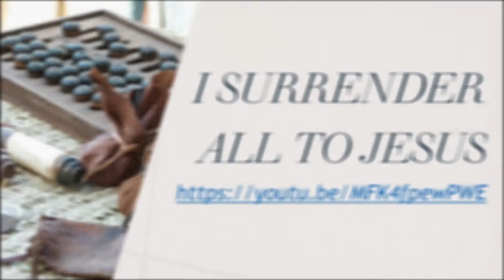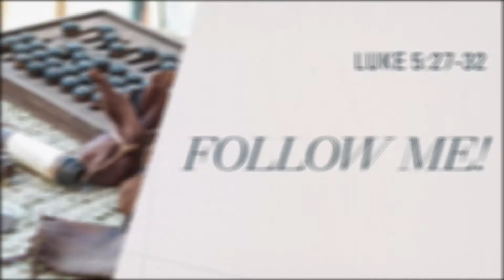Follow me! (Luke 5:27-32)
Jesus called Levi to follow him. Levi was a despised tax-collector, a by-word for greed, dishonesty and dishonour. Why? The good religious people could not understand. No respectable man, let alone a religious teacher, would ever want to associate with someone like Levi. But Levi had become a follower, a disciple, of Jesus. Jesus had called him from his old life into a new life — Levi would become Jesus’ best version of himself. When he chose Jesus, Levi walked from self-imposed damnation into God-given salvation. And, so, Levi wanted to celebrate. He threw a party, with Jesus as his guest of honour. Levi invited all his friends from his old life, tax collectors and crooks, to meet Jesus. Levi the tax-collector had become Levi the evangelist!